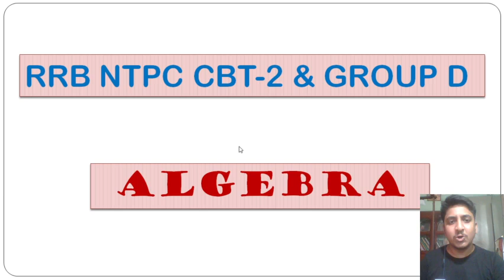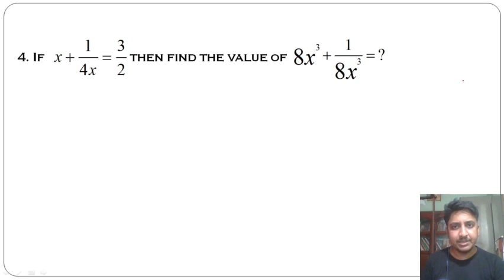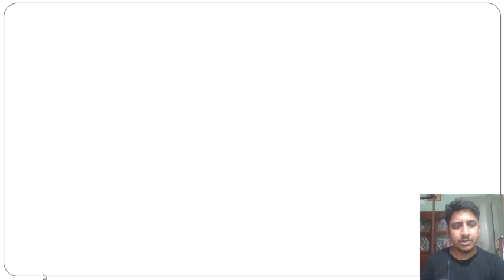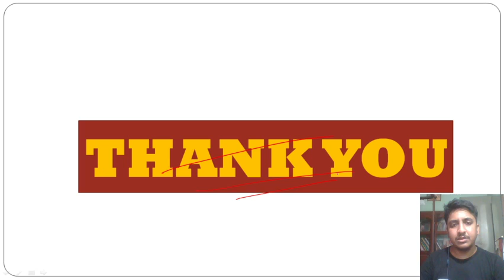IMPORTANT QUESTIONS OF ALGEBRA WITH SHORT TRICKS FOR RRB NTPC CBT-2 AND GROUP D| AMAZING ALGEBRA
GURUKUL
This video consists of amazing questions about algebra, which cover an important part of any competitive exam.  In this video, all the questions are solved with amazing tricks which will certainly save your time during exams and get u to the top.

for PDF of the lecture join my telegram channel by searching channel name "Rail Wheels" on the telegram app.
ALGEBRA QUESTIONS WITH SHORT TRICK FOR RRB NTPC CBT-2 AND GROUP D| RAILWAY EXAMS MATH| GURUKUL WAY